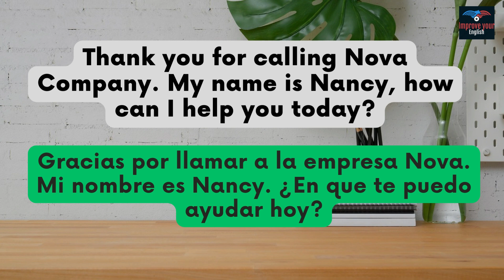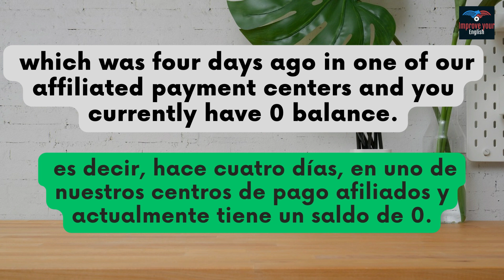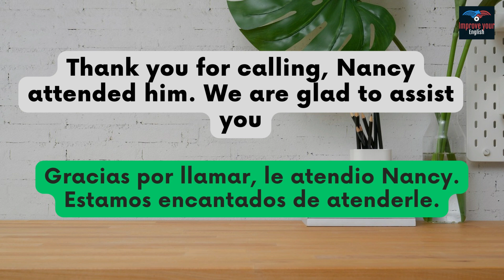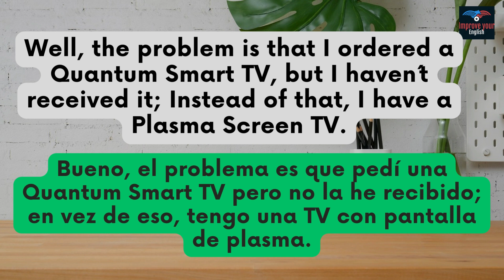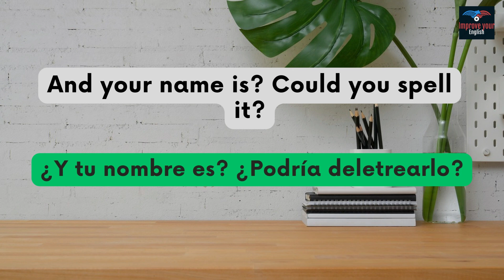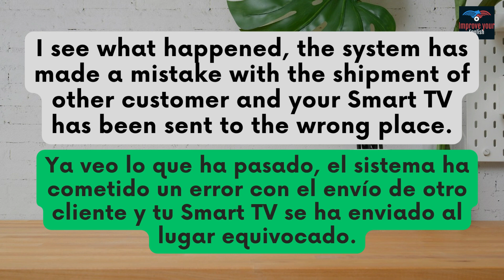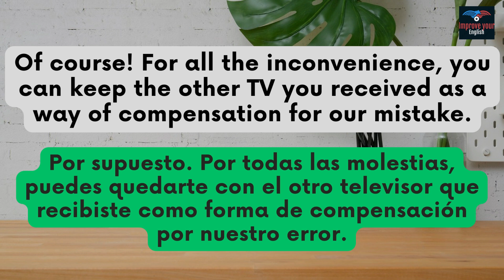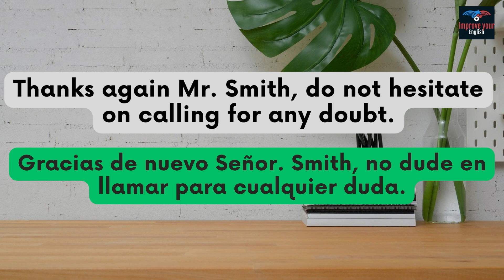Learn English CALL CENTER CONVERSATION Listen and Practice (segunda parte)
Este vídeo te ayudará mucho como contestar una llamadas telefónica de los clientes si quieres trabajar en Call Center o de igual manera para cualquier persona que quiere mejorar su aprendizaje en el idioma ingles.